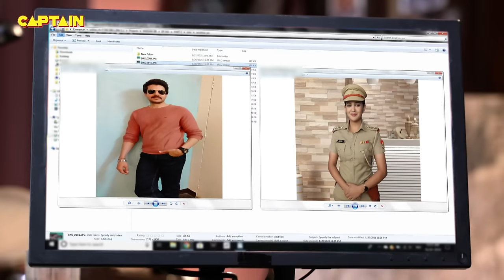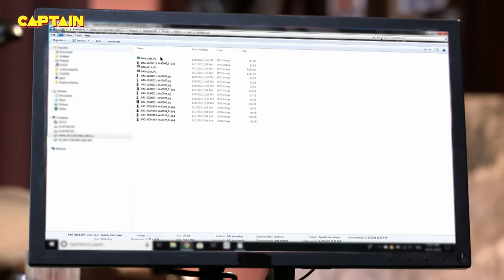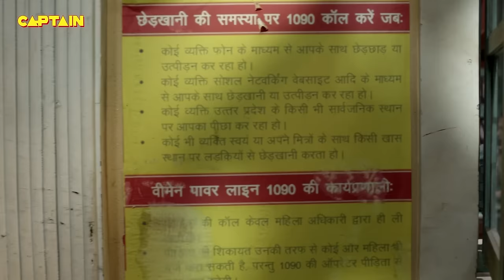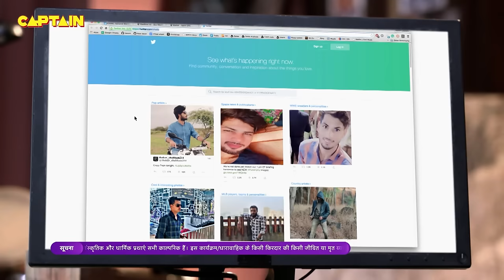गुंडों ने कर दिया जब Karishma Singh पर हमला || Best Of Maddam Sir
गुंडों ने कर दिया जब Karishma Singh पर हमला || Best Of Maddam Sir 162-163